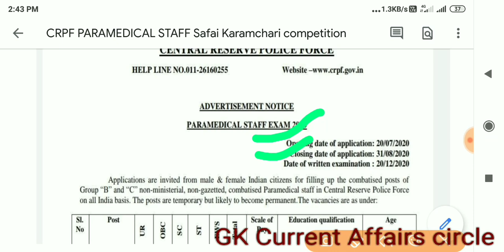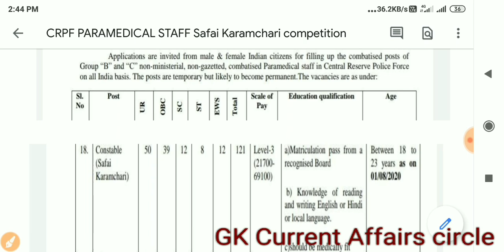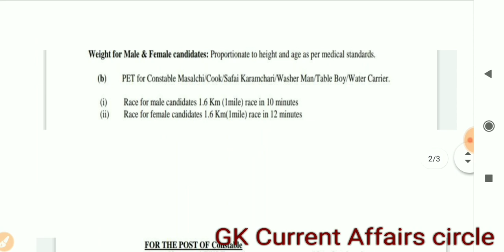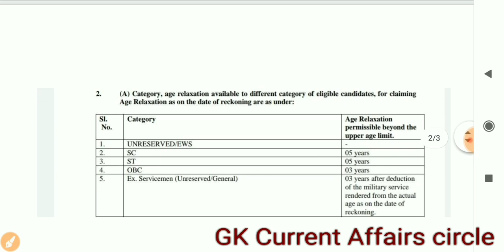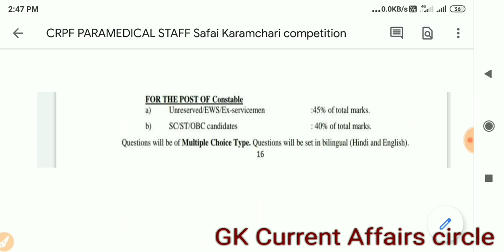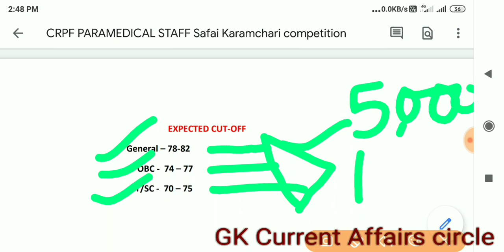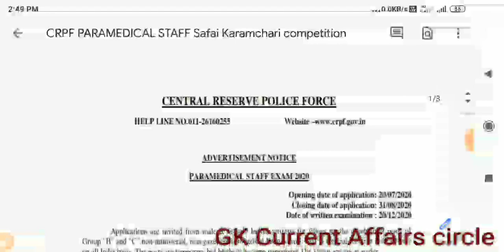Competition in CRPF Safai Karamchari | 3crpf tradesman ka cut off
Mere YouTube channel Gk Current Affairs pe aap Ka swagat hai
Competition in CRPF Safai Karamchari
Safai Karamchari trade me Kitna competition hai
Bataya Gaya hai toa video ko last tak dekhe

      Safaiwala / Safai Karamchari trade Questions